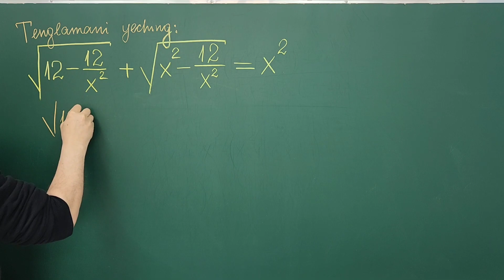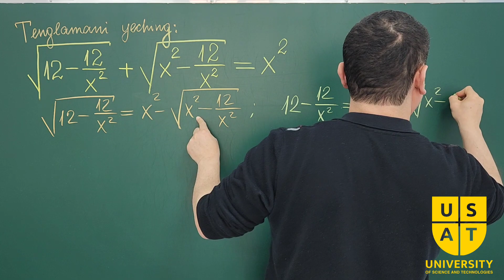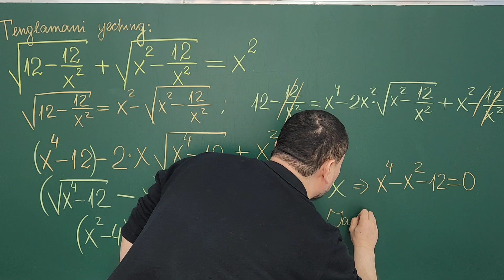Irratsional tenglamani yeching.